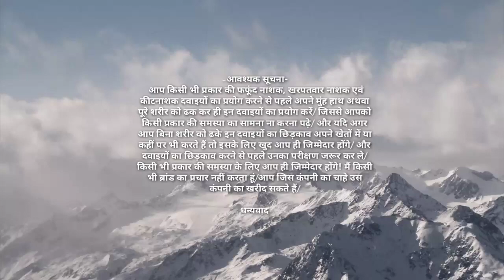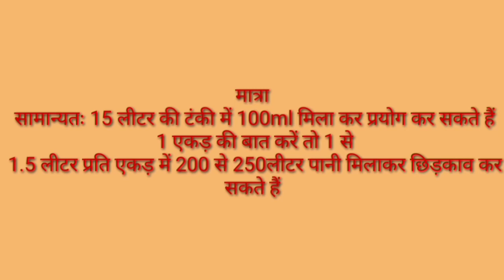Pendimethalin 30% ec use in hindi||pendimethalin 30 ec use ,dose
channel- Kisan Krishi

pendimethalin 30 ec use in hindi
in wheat

sarso
Pendimethalin 30% ec use in Rice

Pendimethalin 30% ec use in onion